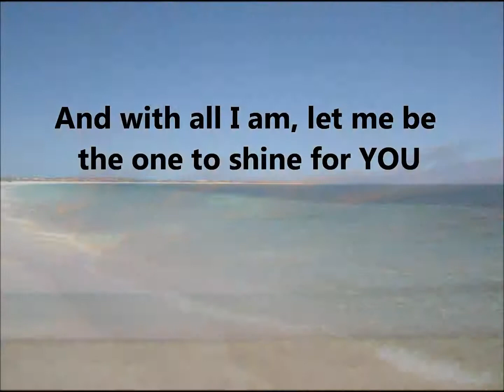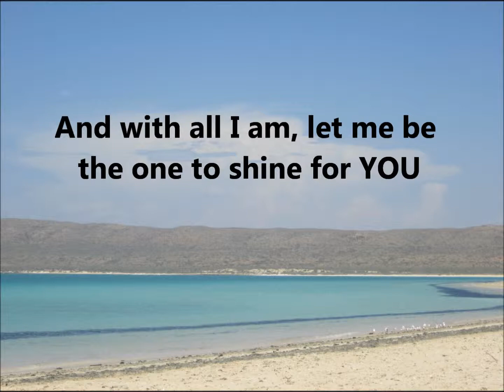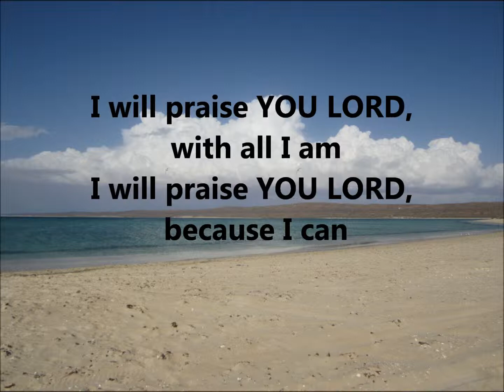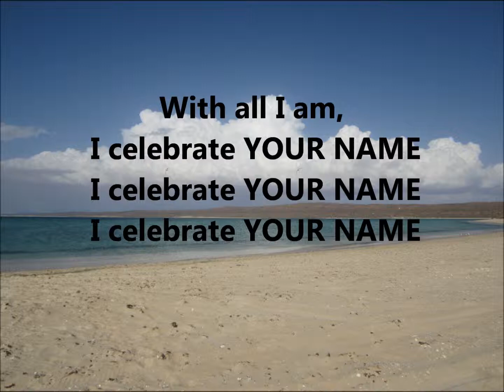Praise You Lord w/lyrics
Words & Music - Deb Versteeg
Album - You Reign

Psa 145:1  A Praise of David.
I will extol You, my God, O King; And I will bless Your name forever and ever.
Psa 145:2  Every day I will bless You, And I will praise Your name forever and ever.
Psa 145:3  Great is the LORD, and greatly to be praised; And His greatness is unsearchable.
Psa 145:4  One generation shall praise Your works to another, And shall declare Your mighty acts.
Psa 145:5  I will meditate on the glorious splendor of Your majesty, And on Your wondrous works.
Psa 145:6  Men shall speak of the might of Your awesome acts, And I will declare Your greatness.
Psa 145:7  They shall utter the memory of Your great goodness, And shall sing of Your righteousness.
Psa 145:8  The LORD is gracious and full of compassion, Slow to anger and great in mercy.
Psa 145:9  The LORD is good to all, And His tender mercies are over all His works.
Psa 145:10  All Your works shall praise You, O LORD, And Your saints shall bless You.
Psa 145:11  They shall speak of the glory of Your kingdom, And talk of Your power,
Psa 145:12  To make known to the sons of men His mighty acts, And the glorious majesty of His kingdom.